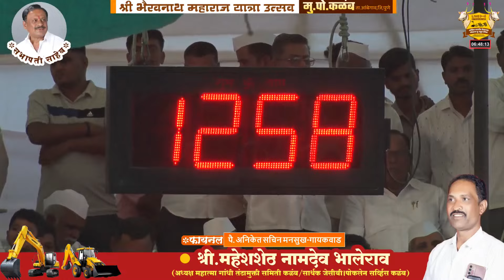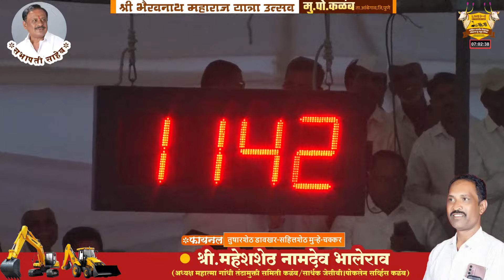कळंब २०२४ || श्री.भैरवनाथ महाराज यात्रा उत्सव दिवस दूसरा फायनल च्या सर्व बाऱ्या